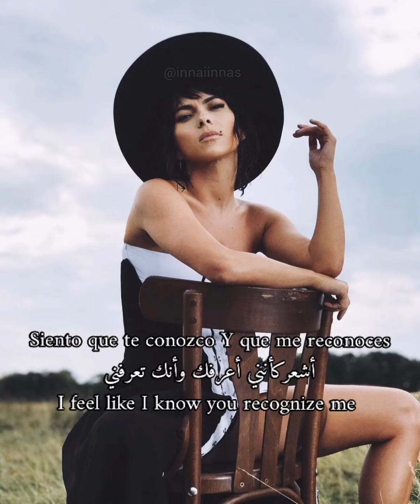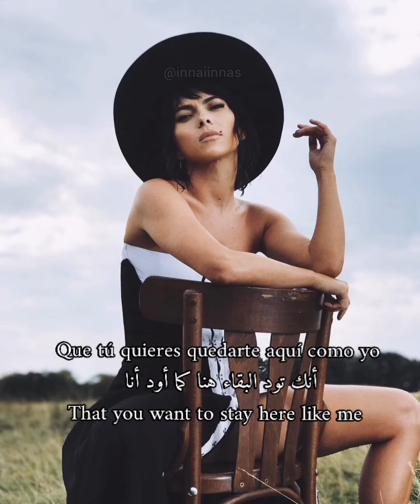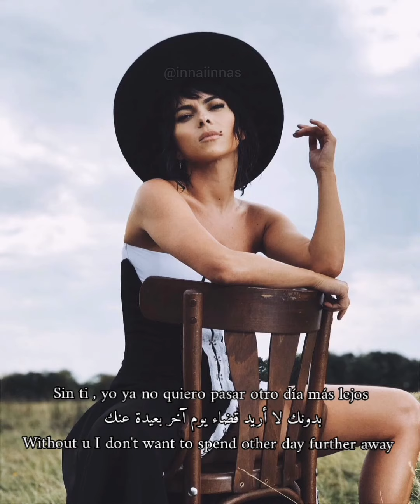INNA - Sin Ti مترجمة lyrics